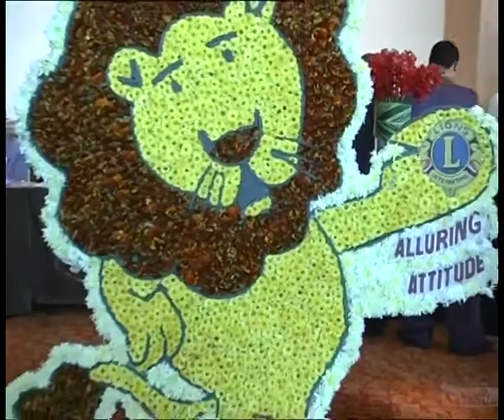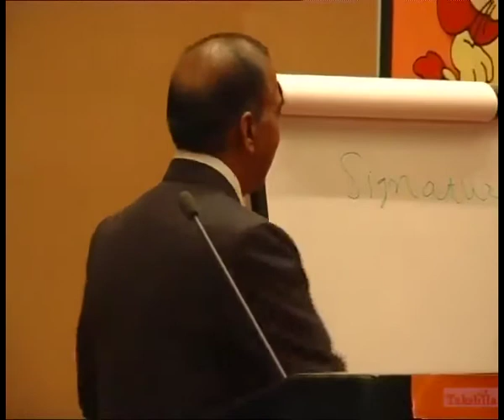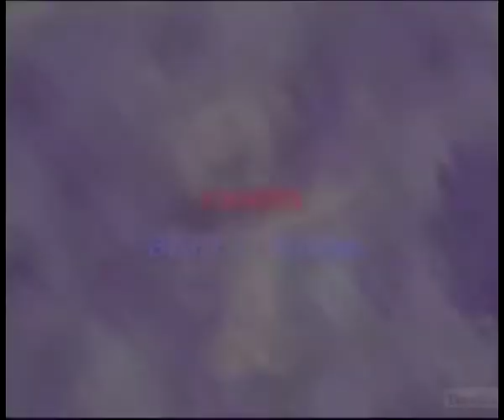ISAAME Forum 2006, Lions Club International , Mumbai - Part 1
ISAAME FORUM, Lions Club International, India South Africa Asia Middle East Lions Forum, 2006 held in Mumbai in Presence of International President and other dignitaries. Co-Ordinator, Lion Shyam Malpani.